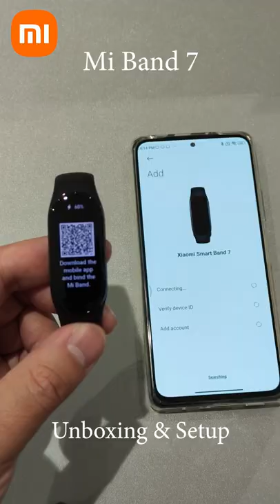Mi Band 7 | Xiaomi Smart Band 7 is Here!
Mi Band 7 Xiaomi Smart Band 7 Unboxing Overview.